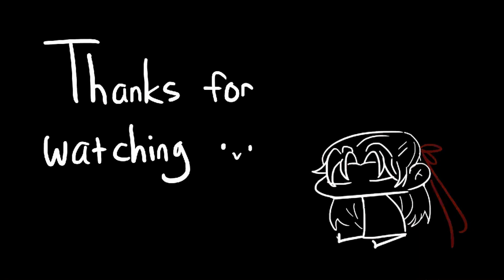I Still Feel Alive | MDZS Meme | Ft. Yiling Laozu Wei Wuxian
TW: scary image (Wen Chao and Wang Lingjiao) and err... blood

Don't ask me to clean up the sketch cus I'm not gonna do it (and if I do, it's going to be times scarier and I'm already terrified by my drawing)

I want to do a meme for Wangxian someday but eh- probably going to make a vid of a day before "That One Exam in Cloud Recesses"

Edit: This video has the most scenes I've drawn so far